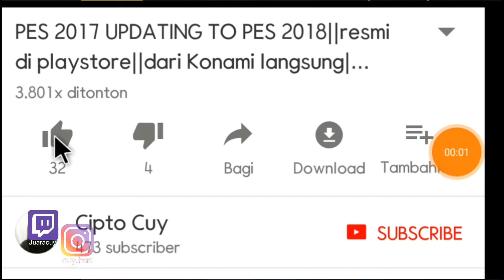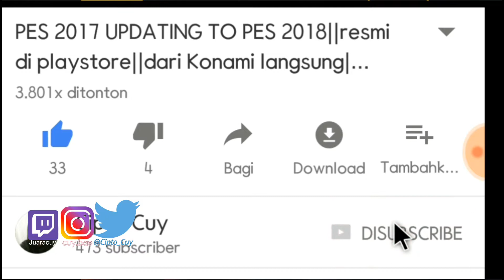NEW RELEASE-SNIPER STRIKE||BANYAK HADIAH DAN EMPUK ENAK DIKONTROL||ANDROID IND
Selamat datang kembali di Cipto Cuy channel.tempatnya ripiu game_game terbaru dan terbaik di android.pada kesempatan kali ini saya akan meripiu game FPS sniper terbaru dan masih dalam tahap pengembangan gaez.oh ea game ini punya grafik HD dan mudah dimainkan banyak pula hadiahnya.untuk jelasnya silahkan tonton vidionya mpe habis.dan yang belum subscribe silakan like and subscribe bagi yang sudah pertahankan ya gaez.

Salkomsel.

PERANGKAT:
PEREKAM LAYAR:DU SCREEN RECORDER
VIDEO EDITOR:KINE MASTER PRO MOD
HP:SAMSUNG GALAXY S 7 EDGE

TERIMAKASIH UDAH BERKUNJUNG SEMOGA YANG UDAH BERKUNJUNG BANYAK REZEKI AAMIIN.